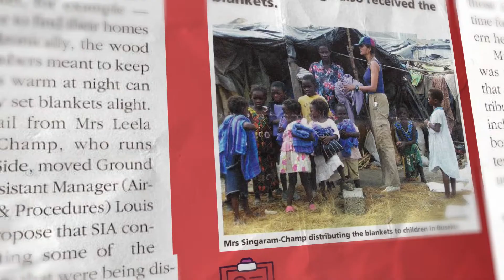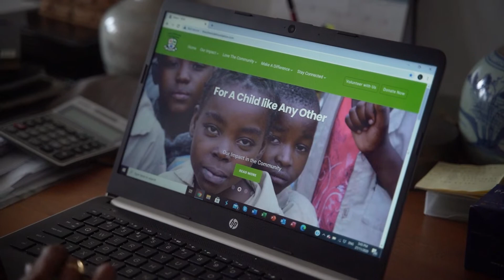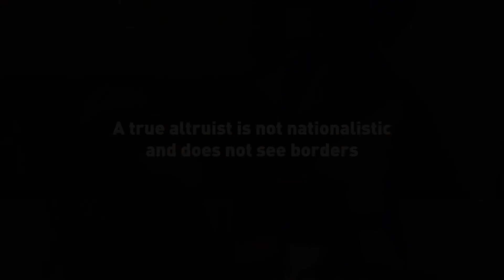TOSF - Profile Video